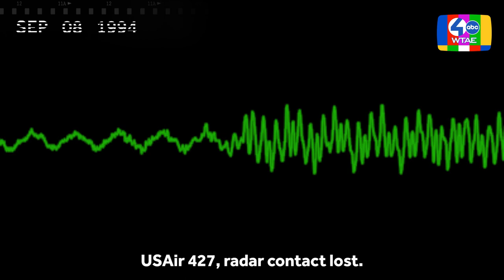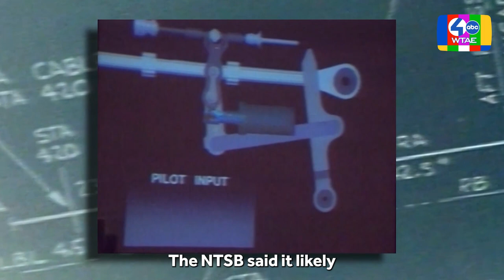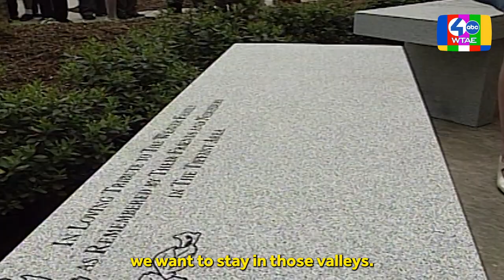USAir Flight 427, deadliest plane crash in Pennsylvania history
USAir Flight 427 crashed on Sept. 8, 1994, killing all 132 onboard. It is the deadliest in Pennsylvania’s history. The investigation took over four years.